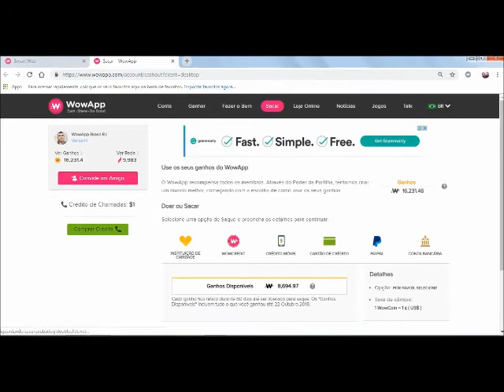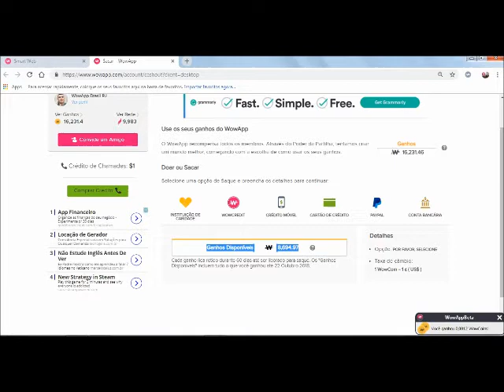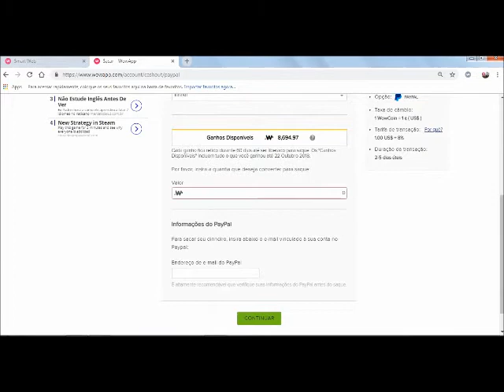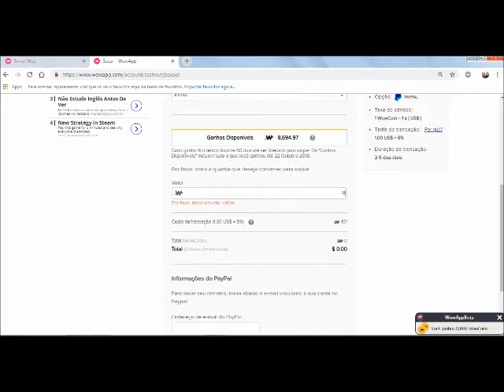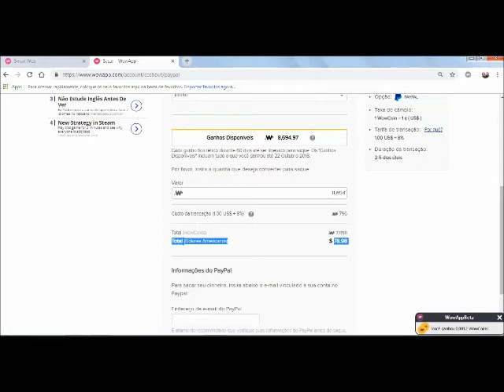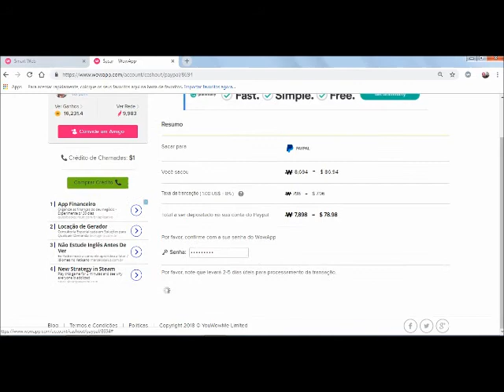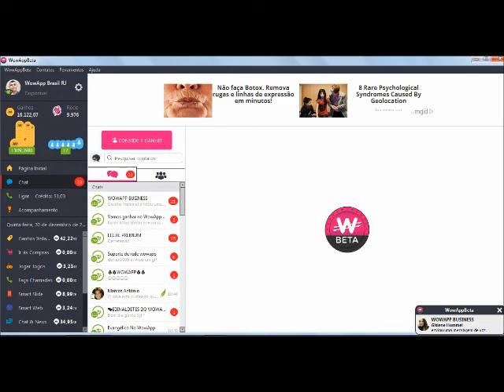Mais Um Saque, 86,00 Dólares do WowApp,P/ o PAYPAL!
Meu quinto Saque no WowApp com sucesso de $86,00 Dólares!